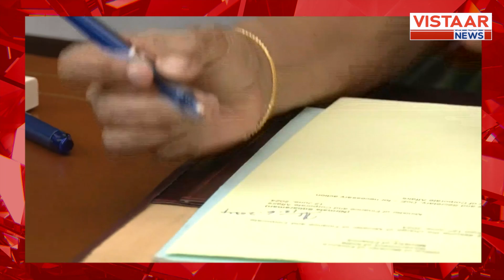Kathua Terror Attack: मुठभेड़ में घायल CRPF जवान शहीद, DIG-SSP बाल-बाल बचे, Doda Encounter जारी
Kathua Terror Attack: जम्मू-कश्मीर में आतंकियों ने तीन दिन के अंदर तीसरा आतंकी हमला किया है, जिसमें कठुआ हमले के बाद हुए एनकाउंटर में घायल जवान शहीद हो गया है. डोडा एनकाउंटर अभी जारी है.

Our product is designed to provide safety and security in times of crisis, such as the recent Kathua Terror Attack in Jammu and Kashmir. With advanced features and durable materials, our product ensures that individuals can protect themselves and their loved ones during emergencies.